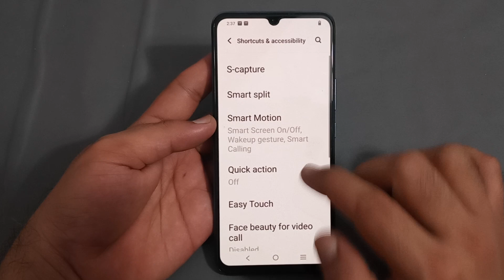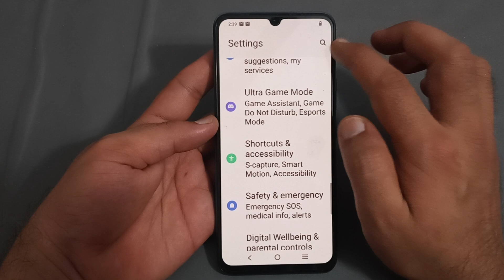high contrast text Vivo y15c, Vivo y15c mein high contrast text use Karen